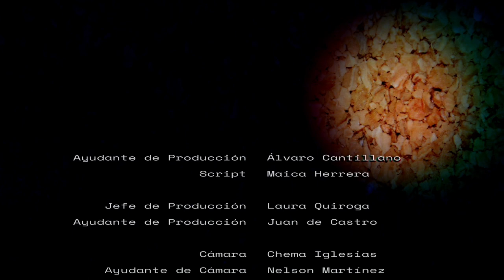Corto: Un caso particular // Dirigido por Marcelo Radice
Sinopsis: una psicóloga trata a un hombre que se cree que España aún sigue en el franquismo y que se considera el seguidor más fiel de Franco.

Créditos: 4:06

Nombre: Un caso particular

Director: Marcelo Radice

Director de Fotografía: Laura Suárez Tarquino

Director de Producción: Ignacio Díaz

Montaje: Cesar Pereyra

Actores principales: Domingo Fernández, Alma de Roda y Soraya Tamayo.

Duración: 05:02